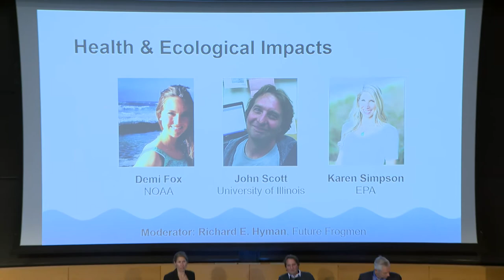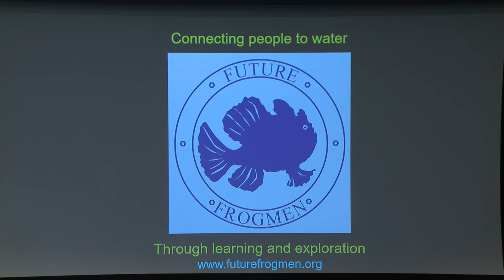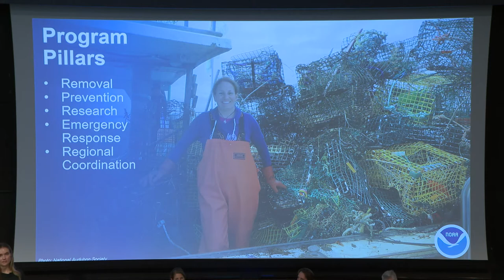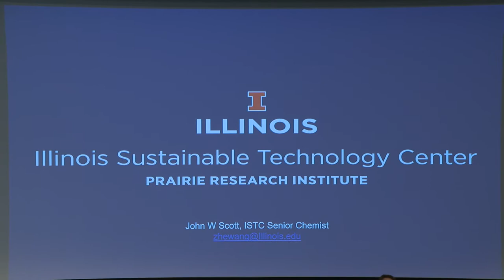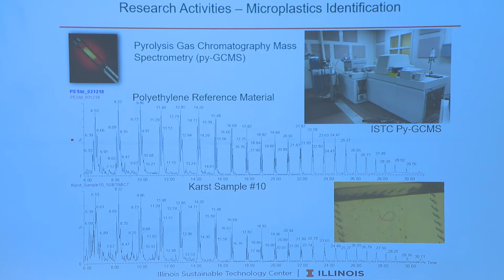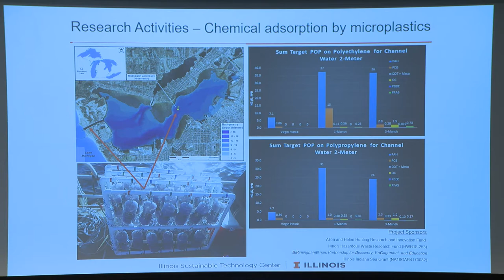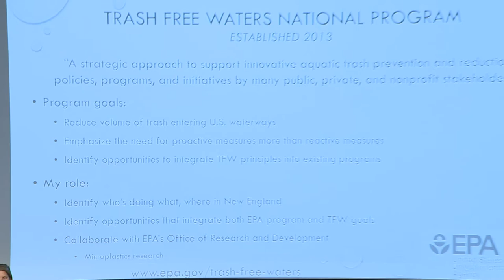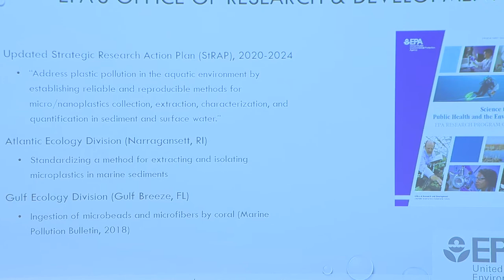2019 MIT Water Summit - Health & Ecological Impacts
MIT Water Summit 2019 - Drowning in Plastic

Plastic has had a significant impact on our environment. Here, we discuss the many ways that plastics in our water are affecting both human and ecological health.

Moderator: Richard E. Hyman, Future Frogmen
Panelists: Demi Fox (NOAA Marine Debris Program), John Scott (University of Illinois - Illinois Sustainable Technology Center), & Karen Simpson (U.S. Environmental Protection Agency, Trash Free Waters)